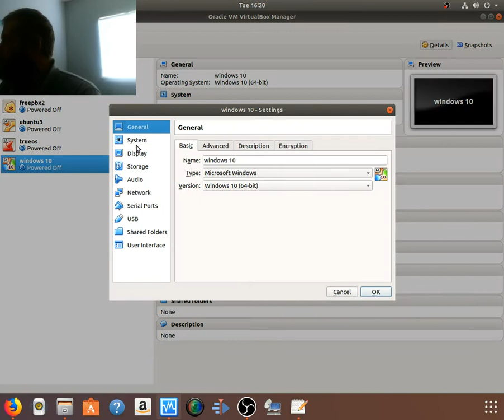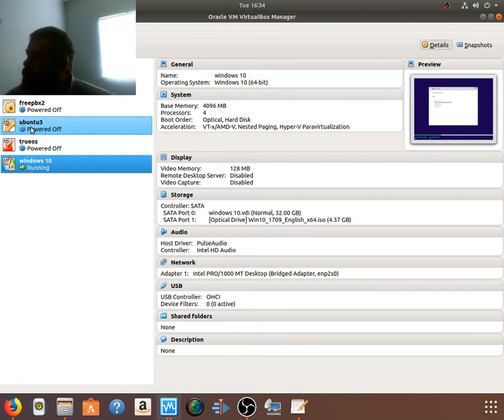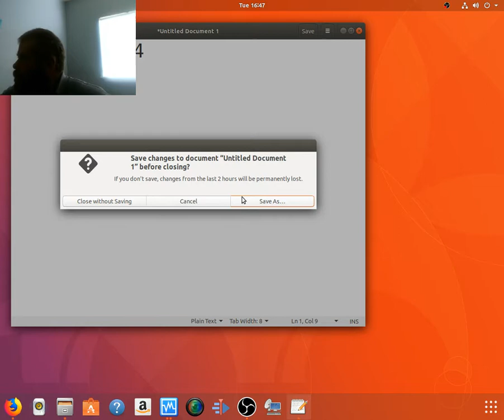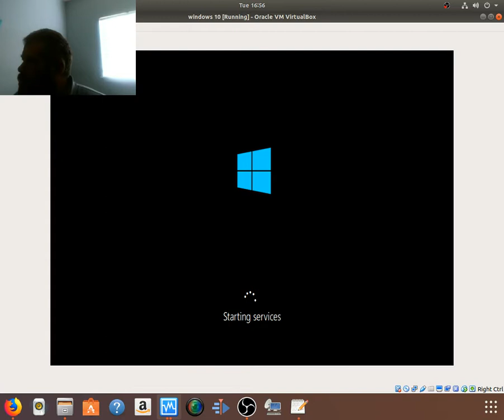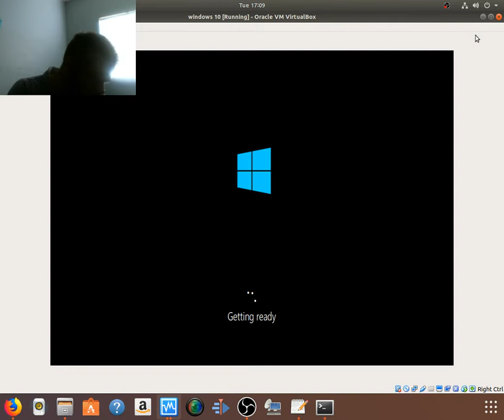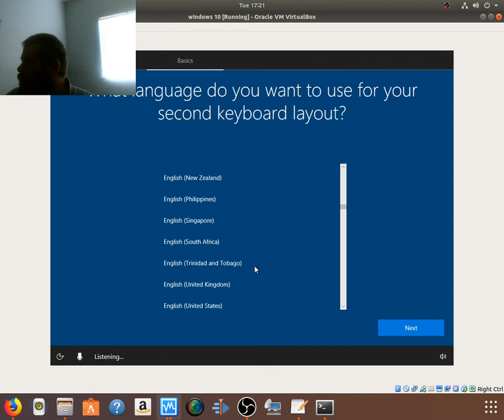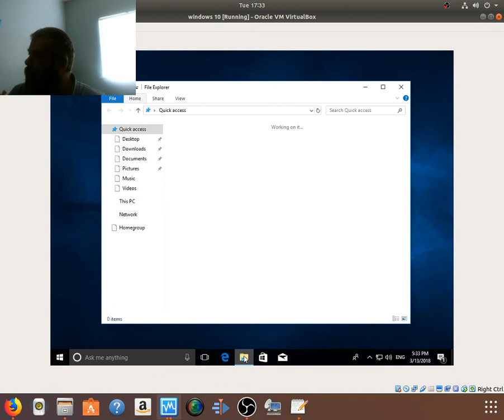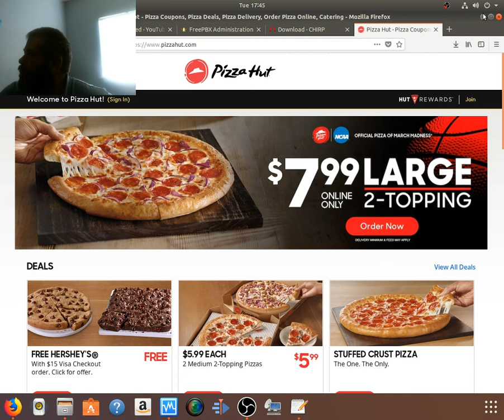Windows 10 install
I show how to install winodws 10. There will be a few more windows videos.